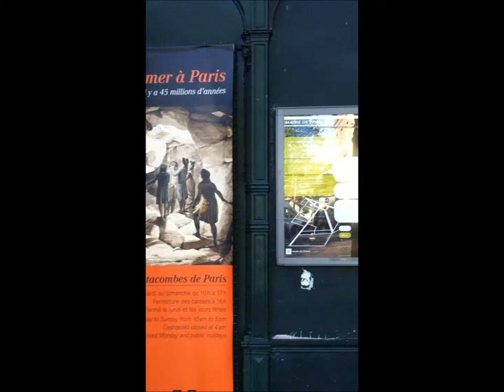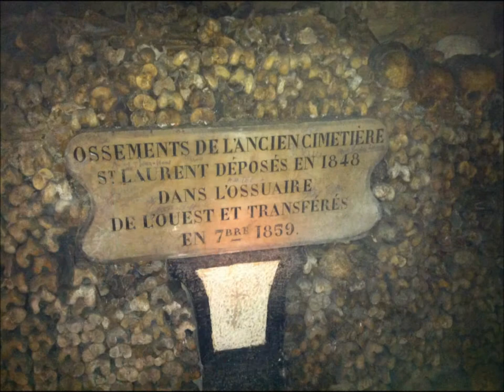Edward Mullen goes to the Catacombs in Paris!!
Edward Mullen is an author, blogger, YouTuber, and podcaster from Vancouver, Canada. He is perhaps best known for his debut novel, THE ART OF THE HUSTLE and his techno-thriller series PRODIGY.